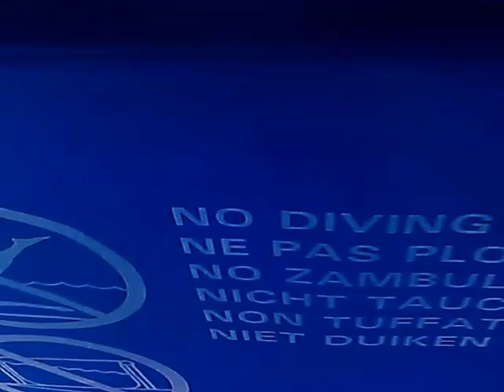Swimming in JoeNeighbors Pool Family Vlog